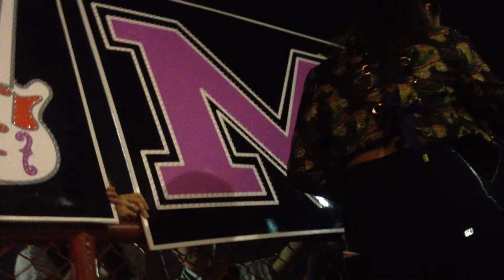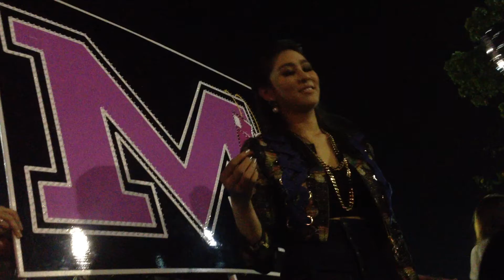เอม - 270415 บรรยากาศกับแฟนๆอีกมุม คมชัดลึกครั้งที่12